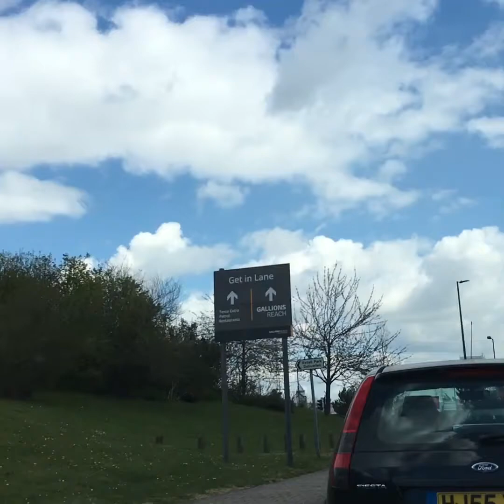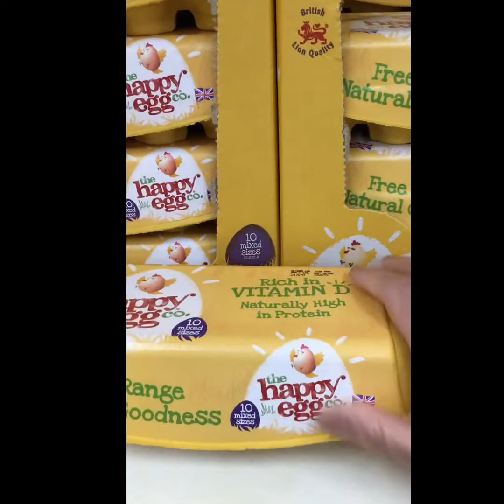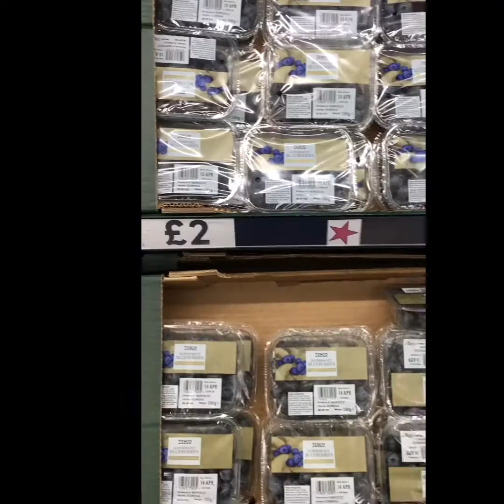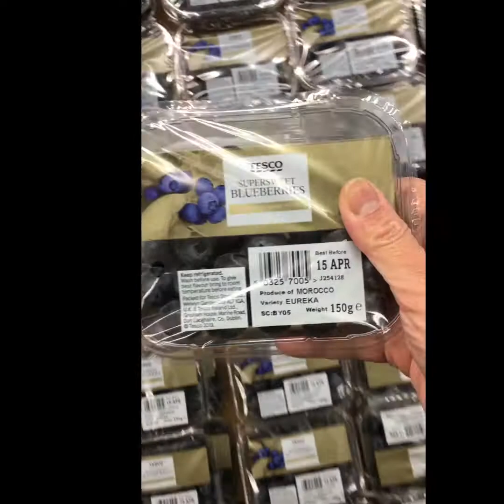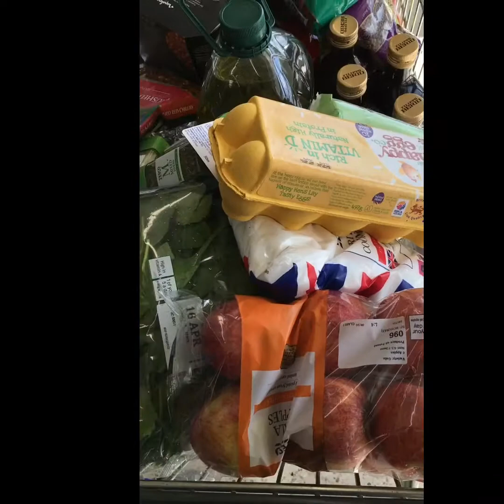Ramadan Shopping 2021 with Shabnam911